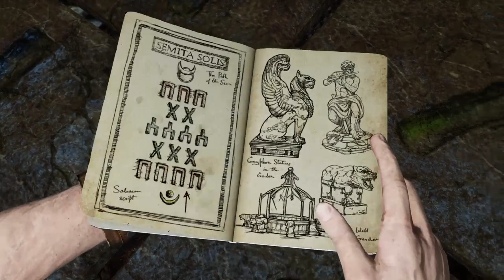Uncharted™ Unleashing Adventure: Uncharted Nathan Drake Collection Walkthrough #48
Uncharted™ Unleashing Adventure: Uncharted Nathan Drake Collection Walkthrough #48,Uncharted is an action-adventure video game series developed by Naughty Dog and published by Sony Computer Entertainment. The series was first introduced in 2007 with the release of the first game, Uncharted: Drake's Fortune. Since then, the series has grown in popularity, with a total of four main games and several spin-offs released over the years. In 2015, Sony released the Uncharted: The Nathan Drake Collection, which includes the first three games in the series, remastered.

The Uncharted series follows the adventures of Nathan Drake, a treasure hunter who travels around the world in search of lost artifacts and treasures. The games are set in a variety of locations, from the Amazon rainforest to the deserts of the Middle East, and each game has its own unique story and setting. The gameplay is a combination of third-person shooter and platforming elements, with the player controlling Nathan as he navigates through various environments and battles enemies.

The Uncharted: The Nathan Drake Collection includes the first three games in the series: Uncharted: Drake's Fortune, Uncharted 2: Among Thieves, and Uncharted 3: Drake's Deception. The games have all been remastered , with improved graphics and performance. The collection also includes new gameplay features, such as improved aiming and shooting mechanics, and new trophies to unlock.

Uncharted: Drake's Fortune, the first game in the series, follows Nathan as he searches for the lost treasure of El Dorado. Along the way, he battles a group of mercenaries who are also after the treasure. The game received critical acclaim for its engaging story, well-developed characters, and exciting gameplay.

Uncharted 2: Among Thieves, the second game in the series, takes Nathan to Nepal as he searches for the lost city of Shambhala. The game introduces new characters, including Nathan's old friend and mentor, Victor Sullivan, and features new gameplay mechanics such as stealth takedowns and improved cover system.

Uncharted 3: Drake's Deception, the third game in the series, follows Nathan as he searches for the lost city of the Iram of the Pillars. The game features improved graphics and gameplay mechanics, including new melee combat options and improved multiplayer modes.

The Uncharted: The Nathan Drake Collection is a must-play for fans of the Uncharted series, as well as for those who are new to the franchise. The remastered graphics and improved gameplay make the collection a great way to experience the series for the first time, while the new gameplay features and trophies add a fresh challenge for returning players.

In addition to the main games, the Uncharted series also includes several spin-off titles, including Uncharted: Golden Abyss for the PlayStation Vita, and Uncharted: The Lost Legacy, which stars two of the series' female characters, Chloe Frazer and Nadine Ross. These games expand on the world and characters of the series, and are a great way for fans to delve deeper into the Uncharted universe.

Overall, the Uncharted series is a thrilling and engaging adventure that will keep players entertained for hours. With its well-developed characters, exciting gameplay, and stunning visuals, the series has earned its place as one of the best video game franchises of all time.

topics covered in this video:
uncharted
nathan drake collection
the nathan drake collection
nathan drake
uncharted collection
uncharted (video game series)
nathan drake (fictional character)
uncharted 3: the nathan drake collection
Uncharted
NaughtyDog
ActionAdventure
TreasureHunting
Exploration
Puzzles
Shootouts
BossBattles
GamingCommunity
NathanDrake
Sully
Elena
Mythology
History
Supernatural
Technology
Equipment
Loyalty
AdventureGames